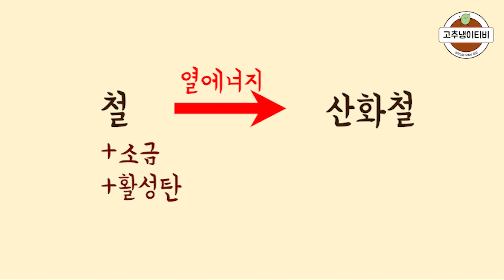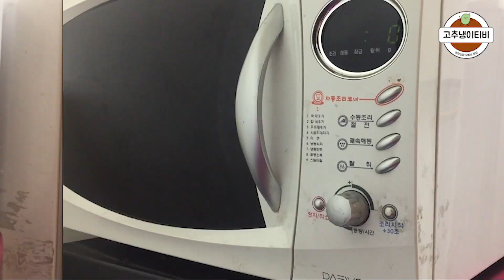귤껍질의 재탄생! 천연손난로 만들기(feat. 철가루 손난로의 원리)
추운 겨울의 필수품! 바로 손난로(핫팩)라고 할 수 있겠습니다.

오늘은 흔들어서 사용하는 대표적인 손난로, 철가루 손난로의 원리를 실험을 통해 확인보았습니다. 손난로 속에는 철가루, 소금, 활성탄이 들어있습니다. 우리가 손난로를 흔들면 속에 들어있는 철가루가 녹이 슬면서 열이 발생하게 되는데요. 이 때 소금과 활성탄은 철가루가 더 빨리 부식되도록 도와주는 촉매 역할을 하게 됩니다.

그리고 겨울의 대표 간식 귤! 귤을 먹고난 후 보통 음식물 쓰레기가 되는 귤껍질을 천연손난로로 재활용해 보았는데요. 귤껍질과 랩과 전자레인지만 있으면 아주 손쉽게 손난로를 만들 수 있습니다! 과연 그 효과는 어떠할 지, 귤껍질 손난로의 특징과 장/단점까지 영상에서 꼭 확인해주세요~!

구독자 여러분, 따뜻한 겨울 보내세요~!♥